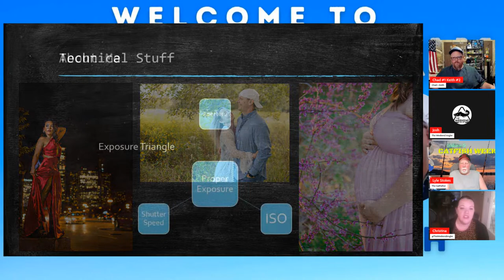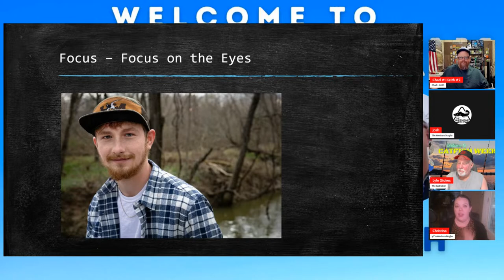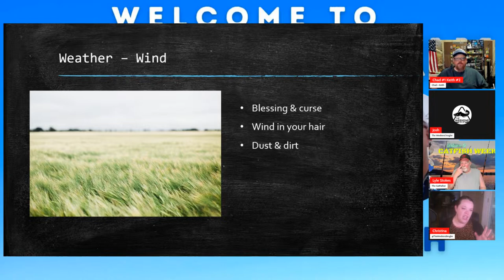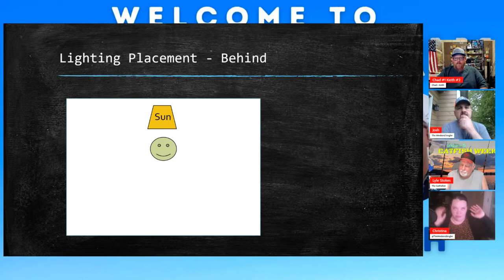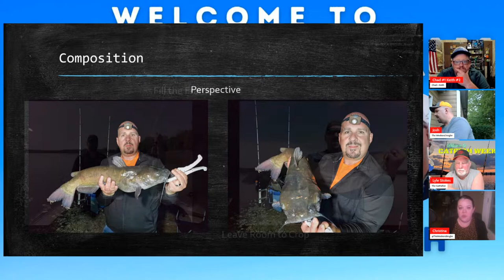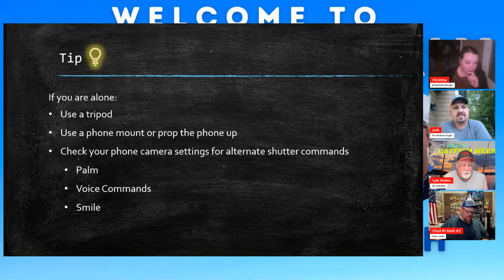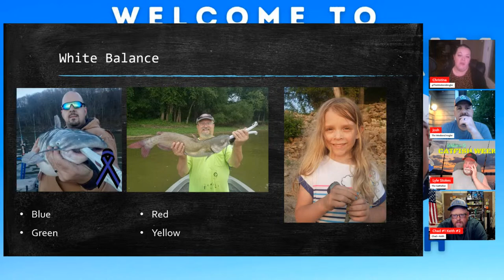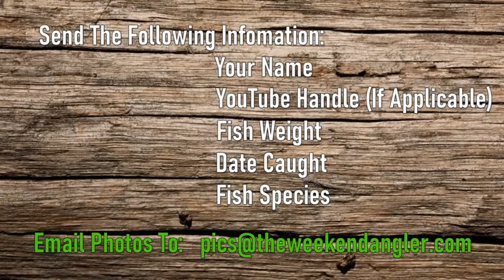Catfish Weekly 480: Fish Photography!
Tonight Catfish Weekly welcomes Christina Dunnigan, a professional photographer, who will be sharing her knowledge to help YOU get the best possible photographs of your catch! At the end of the seminar, Christina will answer your questions, so have them ready!

Be sure to check out the Catfish Weekly/Panfish Nation podcast!

Be Sure & Follow Our Hosts As Well!
Chad @FieldstoWater
Josh @TheWeekendAngler

Lyle's tackle & equipment
DriftMaster Rod Holders, simply the best,
Suffix 832 braaid line.
Eagle Claw L197 7/0 and 8/0 hooks
Eagle Claw 2022 10/0 hooks
Gama Big River 10/0 hooks
Abu 6500 LC reels
D&L Custom Livewell
Blackhorse Rods Pro Drift Bumping rods 7’6”
Blackhorse Rods channel cat edition rods, 7’6” 12-25 line class, graphite 1-4 ounce weight, medium heavy action, medium power,
Blackhorse Rods drifting/dragging rods, 7’6” 40/60 line class graphite, 2-6 ounce weight, medium heavy action, heavy power
Blackhorse drifting/dragging rods, 7’6” & 8” 30/60 line class Eglass heavy action, Xheavy power
Tracker Marine Tundra boat with a 125 Mercury motor

Big Cat Fever Rods
Chubby fish terminal tackle (chubby knockers, barrel swivels,  quick clips)
Mustad 10/0 perfect demon circle hooks
Eagle claw 197 8/0 circle hooks
Abu Garcia 6500 & 7000 reels